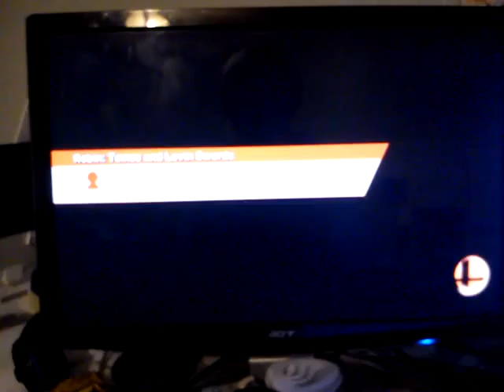HA HOO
how can you play diddy without bananas or downthrows?

not like this